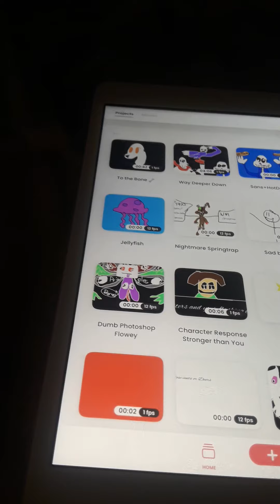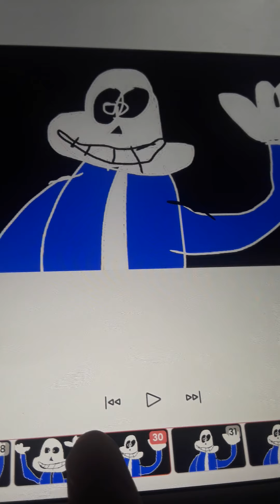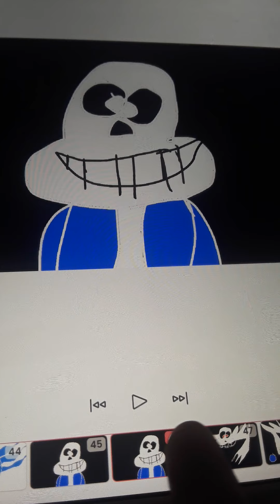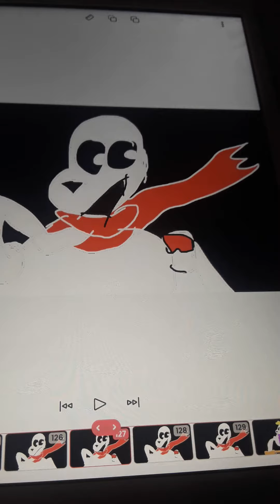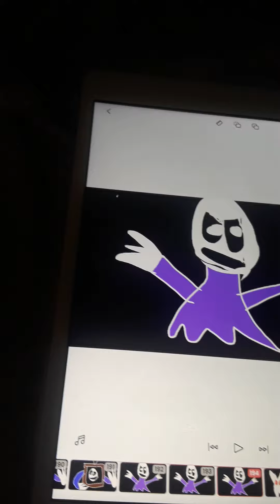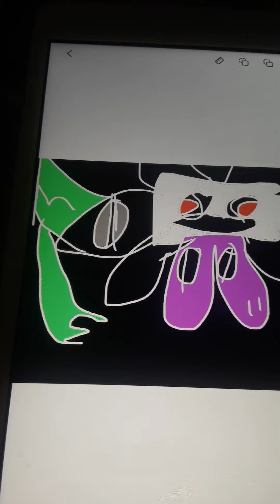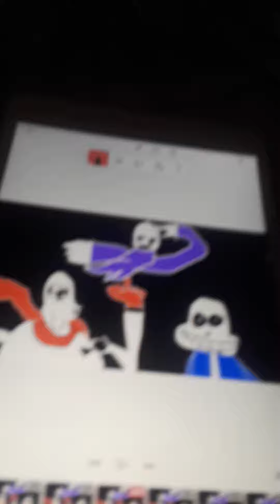Way Way Deeper Down Flipaclip animation